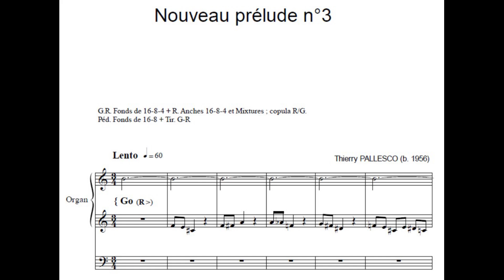Thierry Pallesco - Nouveau prélude n°3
Voici le "Nouveau prélude n°3", écrit pour l'orgue. Il pourra servir à tout élève désirant apprendre l’étude du pédalier. Assis sur son banc, il veillera notamment à conserver un parfait équilibre.